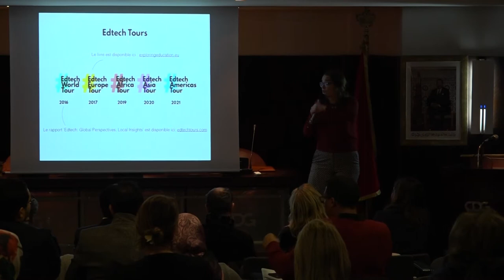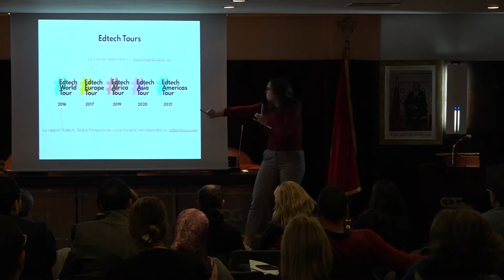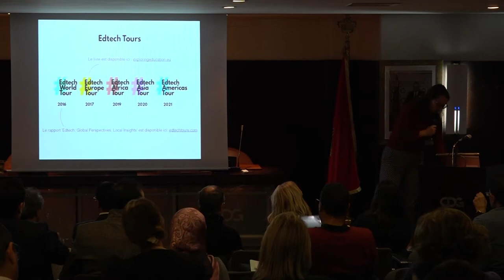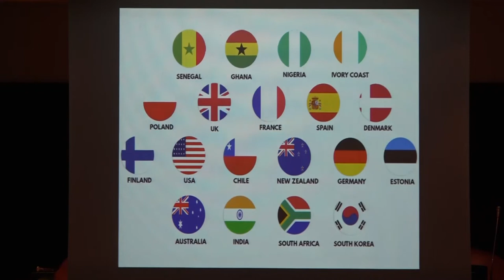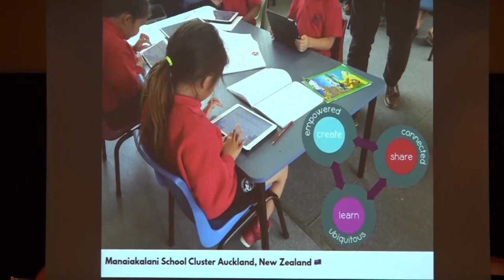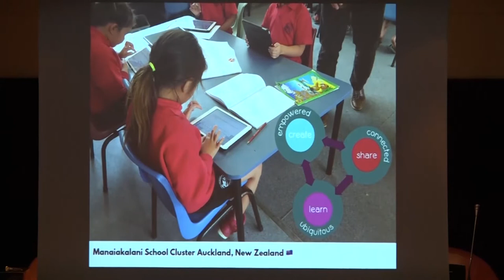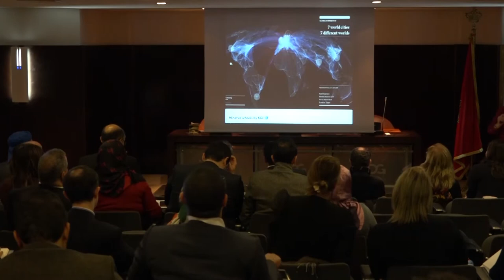Quelle école pour demain ? Priorités et défis (partie 2)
Lors de la 8ème rencontre de son cycle Regards vers le futur, qui s’est tenue le 5 décembre au siège de la CDG, l’institut CDG s’est intéressé à la question de « quelle école pour demain ? » et quels en sont les priorités et les défis.

(Première partie)
00:05:06 Soumaya Maghnouj, analyste des politiques d’éducation au sein de la Direction de l’Education et des Compétences de l’Organisation pour la Coopération et le Développement Economique (OCDE)
00:41:02 Youssef Saâdani, directeur des études économiques à la CDG
01:15:19 Svenia Busson, fondatrice de LearnSpace, société de conseil en innovation pédagogique
(Deuxième partie)
00:00:00 Svenia Busson, fondatrice de LearnSpace, société de conseil en innovation pédagogique
00:25:28 Débat avec la salle